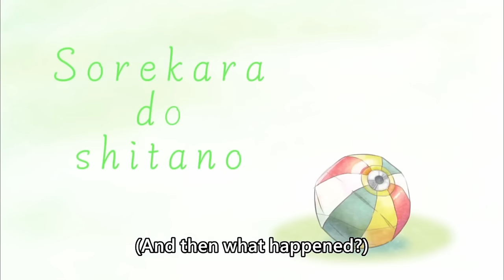[ENG SUB/VCR] Bae and Tette committing their first crime together in VCR Rust server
Tette's POV : 【VCR Rust】はじめまして！たのしみます！

Credits :
BGM